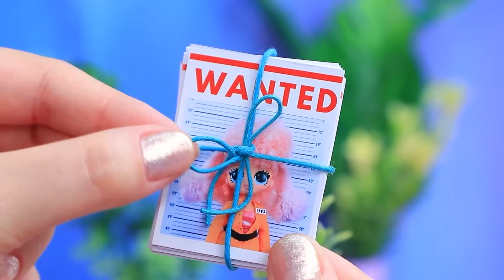Bluey Trở Thành Mẹ trên Máy Bay / 32 Thủ Thuật Tự Làm LOL OMG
Inside Out 2: Vui Vẻ Và Ganh Tị Là Chị | Bật TẤT CẢ thông báo

Gia đình Heeler sắp đi nghỉ mát. Nhưng có một tình huống bất ngờ - Bluey phát hiện mình đang mang bầu trên máy bay. Chuyến bay của cô gái sắp làm mẹ sẽ diễn ra như thế nào? Những điều gì bất ngờ đang chờ đợi cô ấy? Đón xem video mới trên kênh LaLiLu nhé!

Dụng cụ và nguyên liệu:
• Tóc giả
• Màu nước
• Vải
• Vải thun
• Giấy xốp
• Hạt cườm
• Đĩa đựng xà phòng
• Khóa kéo
• Ruy băng
• Ống hút
• Nút áo
• Bản in
• Hạt cườm
• Huy hiệu
• Khăn tay
• Mũ giấy xốp
• Đất sét nhẹ
• Hạt trứng cá
• Giấy nến
• Dây bông
• Mắt
• Mũi
• Lông mi
• Giấy bìa
• Xiên nướng
• Bánh xe
• Kệ
• Đồ ăn
• Vải thun
• Bông nhân tạo
• Mảnh ghép lắp ráp
• Phụ kiện nhựa
• Băng dính mềm
• Cốc
• Giấy màu